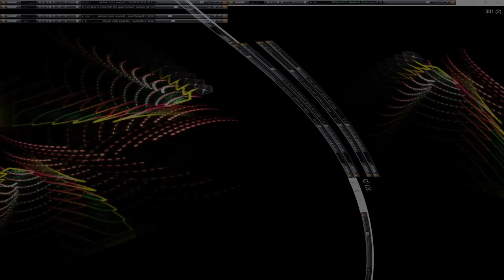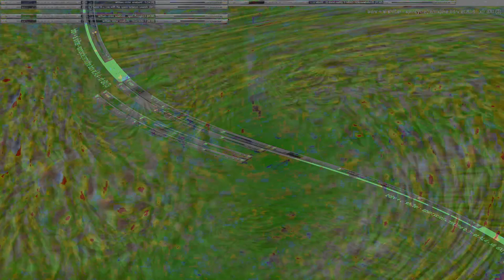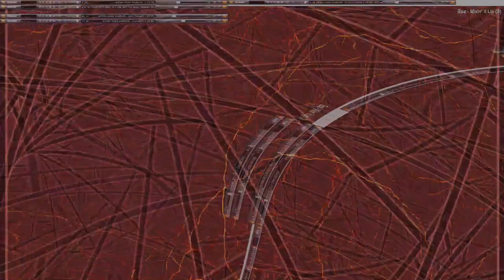Movie 24 07 29 08h31m27s